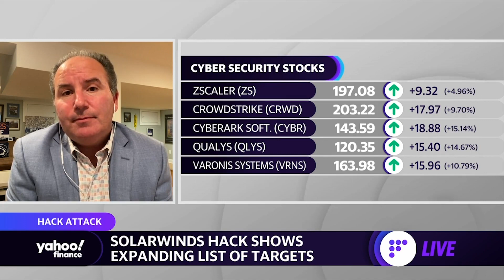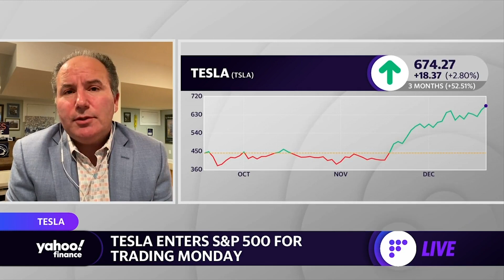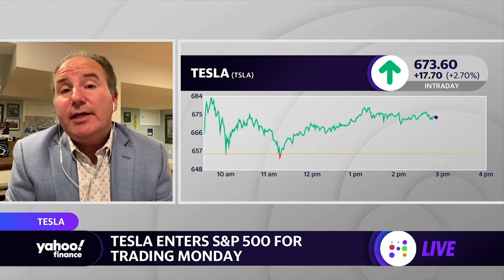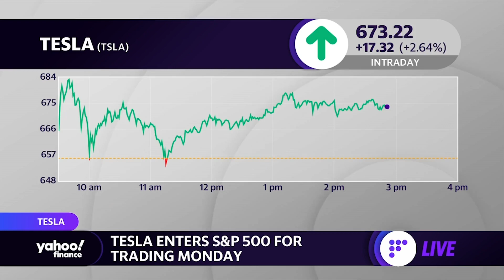Dan Ives on SolarWinds hack: ‘This might go down as the worst attack that we’ve ever seen’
Dan Ives, Wedbush Securities Managing Director joins Yahoo Finance’s Alexis Christoforous and Dan Howley to break down the latest developments on the SolarWinds hack and Tesla joining the S&P.